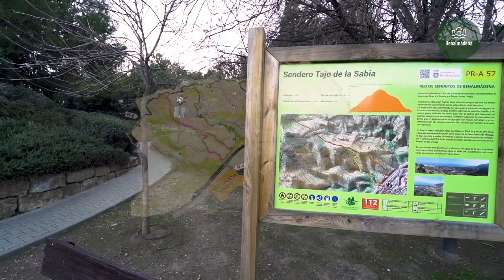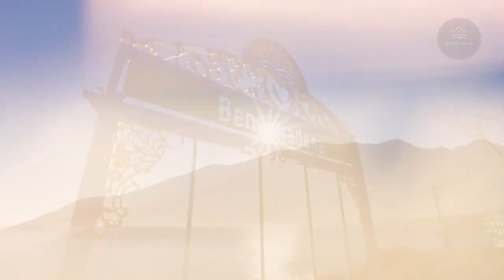Naturaleza en Benalmádena - Tanto por ofrecer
Vídeo promocional de Turismo Benalmádena con motivo de la Feria Internacional de Turismo de Madrid de 2022